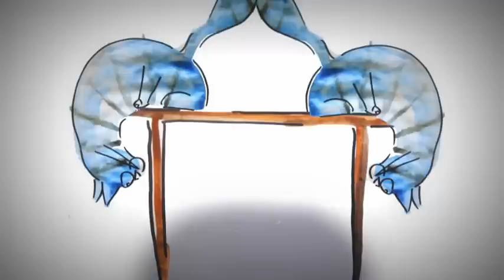Der sad to katte på et bord - Børnesang - Syngetimen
NY APP UDE NU!!! "SYNGETIMEN"